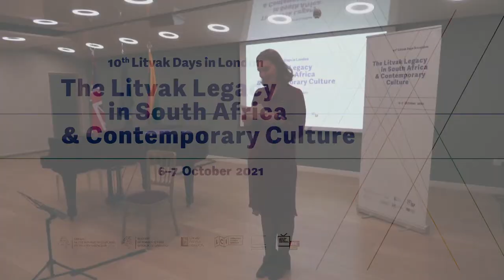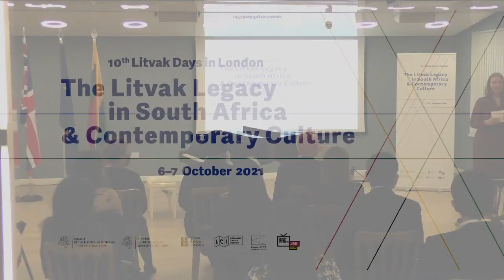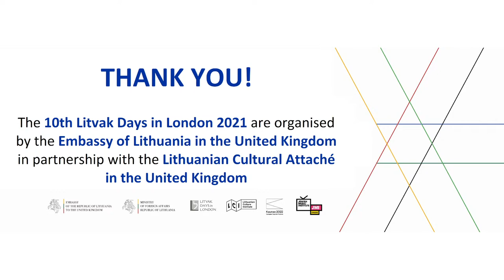Opening Concert of the 10th Litvak Days in London 2021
Opening concert of the 10th Litvak Days in London 2021 “𝐋𝐞𝐠𝐞𝐧𝐝𝐬” by Gleb Pyšniak (cello) and Rokas Zubovas (piano)

▪️Anatolijus Šenderovas – “Two Songs of Shulamith”
▪️Vidmantas Bartulis – I'm Seeing My Friend Off and We Are Taking One Last Look at the Snow-covered February Trees...

▪️Faustas Latėnas  –  Sonata for Cello and Piano

Full programme of the 10th Litvak Days can be found